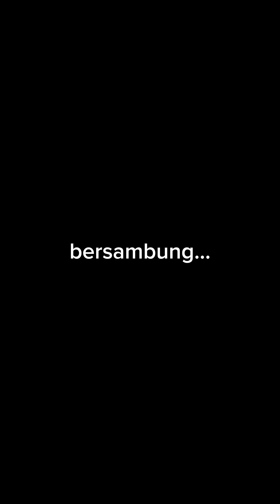MEREKA KEMBALI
Cerita ini hanya fiktif belaka, jika ada kesamaan tempat, nama dan juga cerita adalah hanya kebetulan semata dan tidak ada unsur kesengajaan